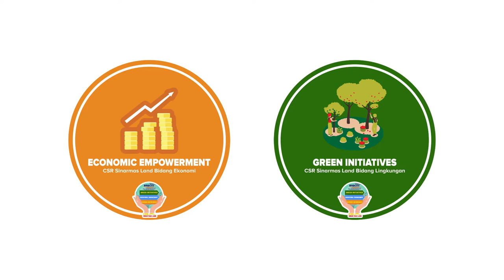TIPS MERAWAT SELEDRI | KAMPUNG MANTUL X URBAN GARDEN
Hallo Seledri Couple lovers...

Buat yang udah dan akan beli seledri couple... jangan lupa simak cara perawatannya juga yah... supaya seledrinya terus tumbuh subur dan bisa di panen... selamat belajar...

Salam Sehat.